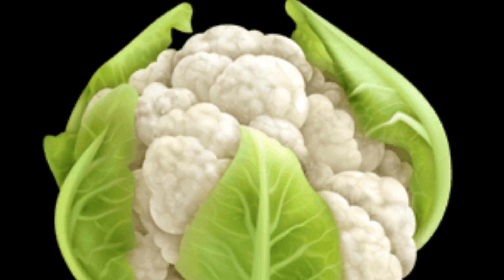लहसुन और अदरक में गिरावट Delhi Sabji Mandi Ajadpur Sabji mandi ka bhav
mirchi ke bhav
nimbu ke bhav today
Delhi vegetable market today
vegetable market today
sabzi mandi delhi
sabzi mandi delhi azadpur
delhi sabji mandi rate today
delhi fruit market delhi
fruit market today
sabji market business
13 August 2023 sabji ke bhav Mandi
13 August 2023 Delhi Azadpur Mandi Bhav today
sabji mandi bhav today
Delhi sabji mandi bhav today
Azadpur sabji mandi Bhav today
Aaj sabji ka kya Bhav Hai
Delhi Tamatar ke bhav
gobhi ke bhav
khira ke bhav
adrak ke bhav
Shimla mirchi ke bhav
Delhi dhaniya ke bhav
sabji mandi Sabji Mandi Delhi
tomato price today
azadpur mandi tomato price today